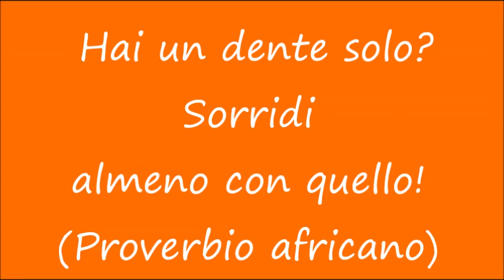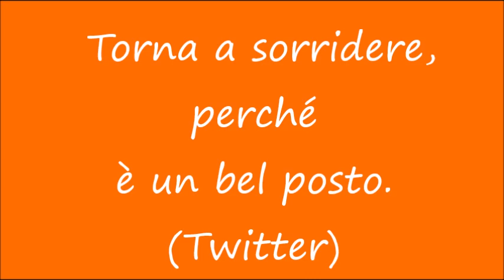Il sorriso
Un sorriso è sempre un regalo.
Siate generosi